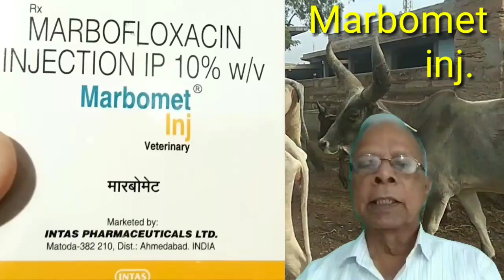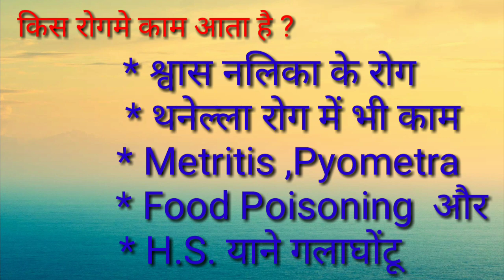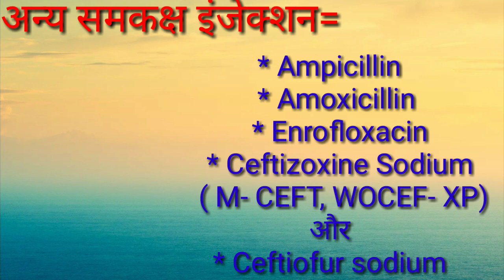Marbomet Inj. in Veterinary Antibiotics - पशूओमे मारबोमेट इंजेक्शन का बेस्ट रीझल्ट !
Dosto is video me hamne ek naya antibiotic inj. Marbomet ke bareme jankari di hai to video ko pura dekhe.

5. Blood, खून, रक्त के बारे में प्राथमिक जानकारी और उसका मनुष्य और पशूके शरीर में अहम रोल !
15. Medial patellar desmotomy, पशुओं में पीछे के पैर में M.P.D. के Operation की पूरी जानकारी !